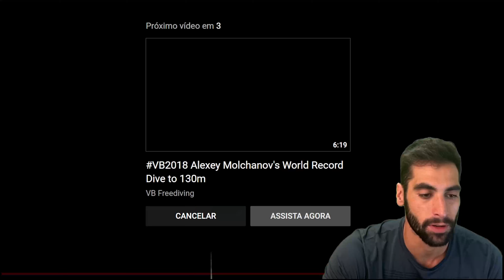MERGULHOS QUE DERAM (MUITO) ERRADO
Praticar mergulho nunca é seguro, o apoio de uma equipe de profissionais é indispensável, veja no vídeo alguns exemplos de mergulhos na piscina que deram errado e foi preciso uma ação rápida da equipe.

Quer ajudar meu trabalho? Clique em Valeu ❤ e faça uma doção.

Outras Informações:
Vídeos gravados com: Iphone13 Pro, Gopro Hero 9.
Edição: Adobe Premiere Pro 2020
Capa/Thumbnail: Canva / Adobe.

O canal Jota Campos | Nada Melhor tem como objetivo conectar as pessoas com o mundo da natação de uma forma interativa e descomplicada. Aqui você recebe dicas, treinos e curiosidades sobre natação e atividade física. Bem como a capacitação de profissionais de Educação Física no âmbito da natação.
Jota Campos é ex atleta de natação profissional, e atualmente nadador master, treinador e mestrando em educação física e esportes.